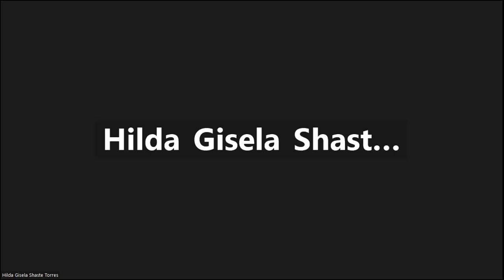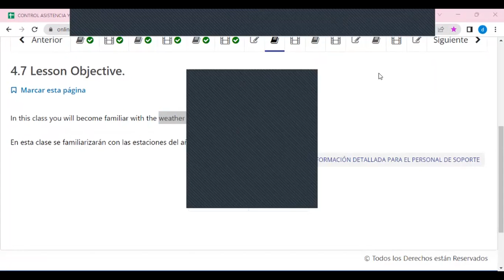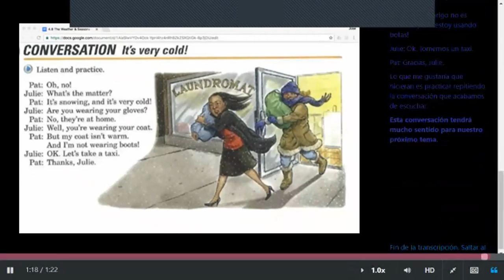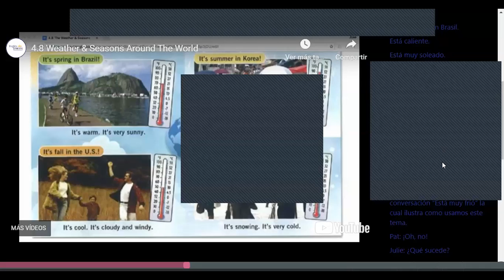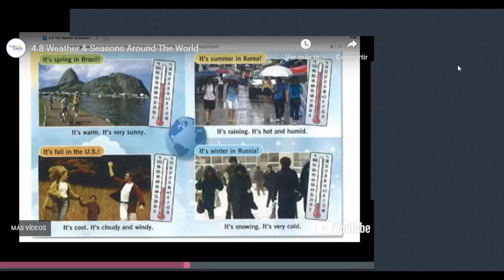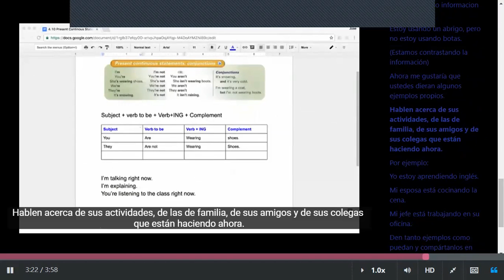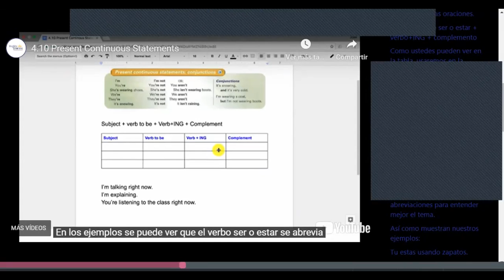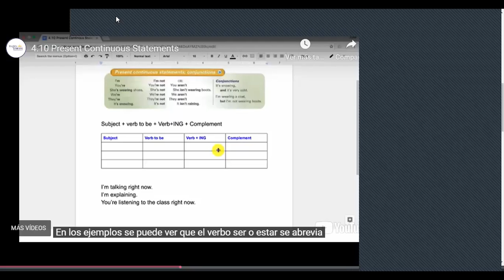Class 12 -08-06-2023 - FI-REGA-09 - Caleb Nuñez - Present Continuous